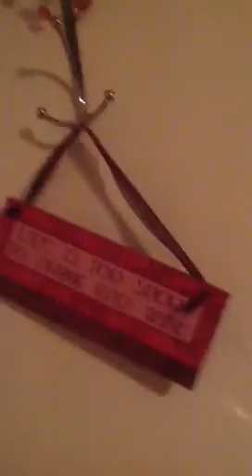Lets take a tour of my new place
Decorating my new space